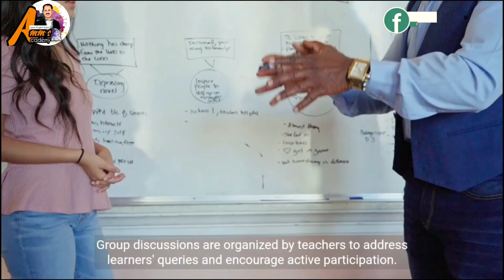Teacher As A Facilitator